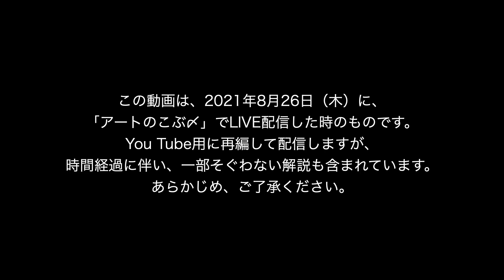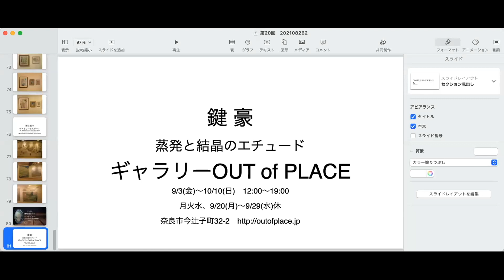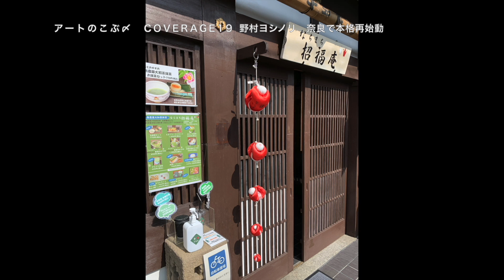野村ヨシノリ 奈良で本格再始動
東京から奈良に帰ってきた
Gallery OUT ob PLACEの野村ヨシノリさんに
インタビューを行いました。

9月3日から、奈良本店に拠点を戻しての第一弾の展覧会として、
鍵豪による個展「蒸発と結晶のエチュード 」（写真表現）を開催。
取材時は、改装前でしたが、
ギャラリーもいい感じに様変わりし、
これからは、奈良へもうかがう機会が増えそうです。